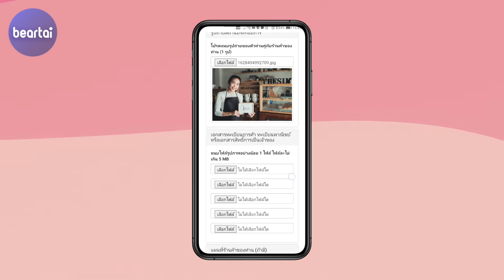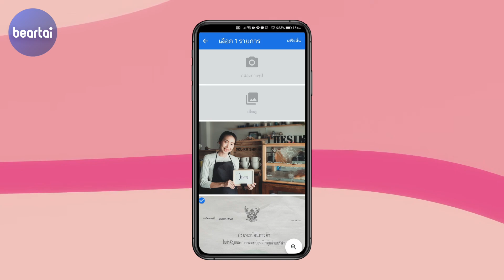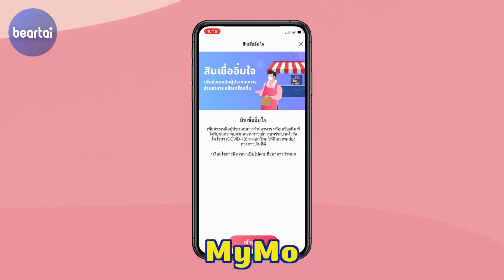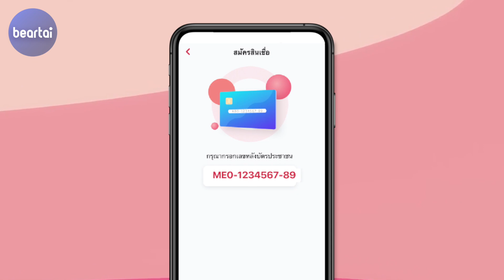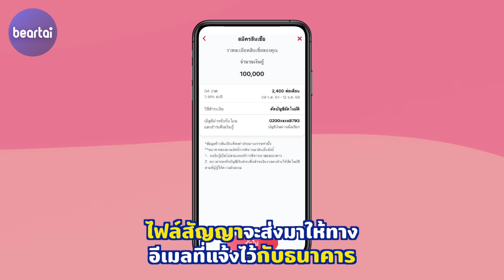beartai สินเชื่อ อิ่มใจ กู้สูงสุด 100,000 บาท ช่วยร้านอาหารหรือเครื่องดื่มยุคโควิด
ธนาคารออมสิน ปล่อยสินเชื่อ อิ่มใจ ช่วยร้านอาหารหรือเครื่องดื่ม กู้ได้สูงสุด 100,000 บาท ไม่ต้องใช้หลักประกัน แถมผ่อนได้ยาว 5 ปี และปลอดชำระ 6 เดือนแรก! จะสมัครอย่างไร มีเงื่อนไขอะไรบ้าง เดี๋ยวเรามา beartai ให้ดูในคลิปนี้

สนใจสมัครสินเชื่อได้ที่

LINE:           @beartai